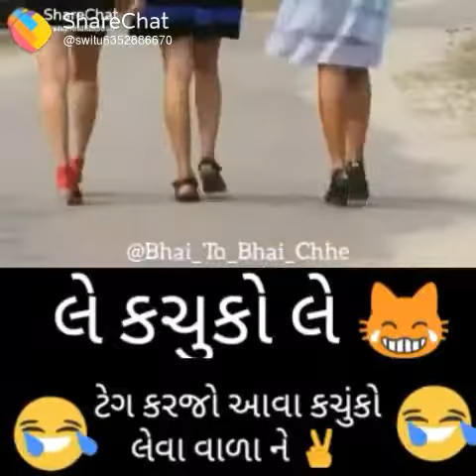Le kachuk bola comedy video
A. R creation  haha😁😁😁😂